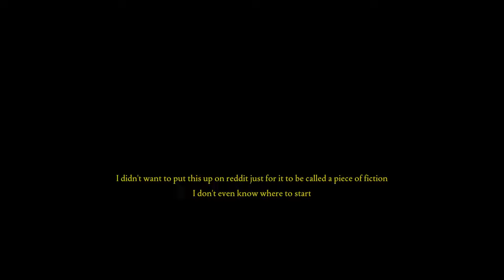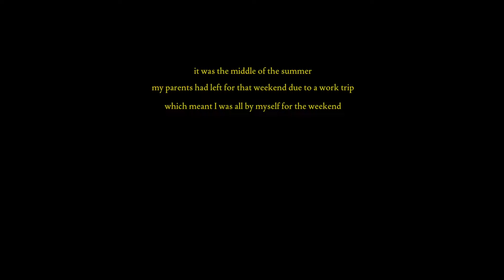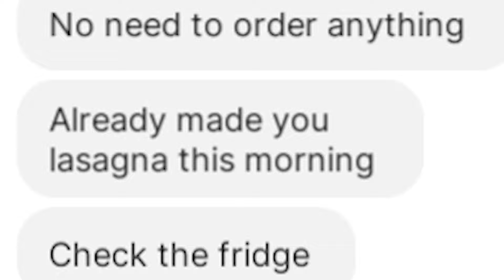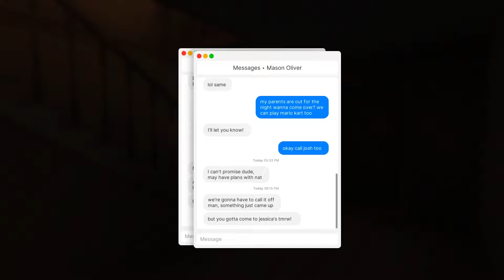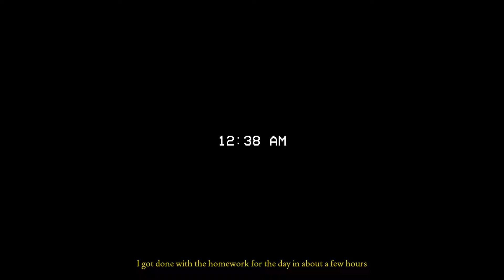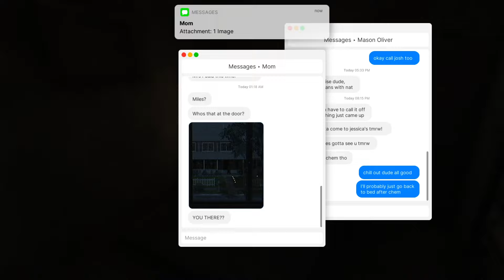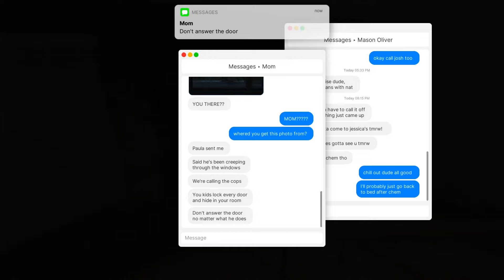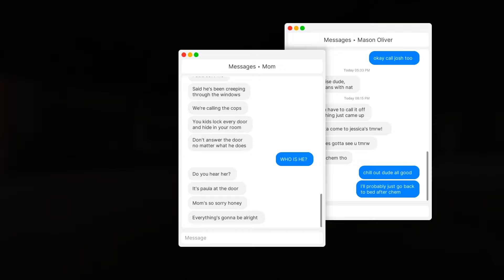These horror games got me shivering in my boots...